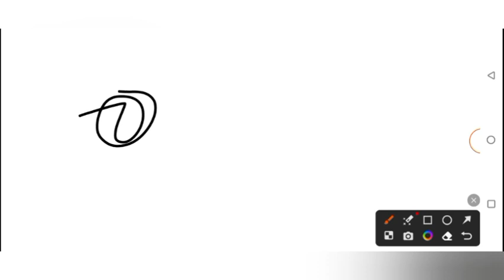PTET College Allotment List 2023|PTET 1st List Cut Off 2023| ptet college allotment list kaise dekhe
Ptet college allotment list 2023 | Ptet 1st list cut off 2023 | Ptet cut off 2023

Ptet 1st list 2023

Ptet 1st list kab aayegi

Ptet 1st college allotment list 2023

Ptet 1st list cut off 2023

Ptet ki cut off kya rahegi

Ptet ki cut off kitni jayegi

Ptet 1st college allotment list kaise dekhe

ptet college allotment list 2023 kab aayega

ptet college allotment first list 2023

ptet college allotment list kaise dekhe

ptet college change kese kre
ptet upward moment kese kre